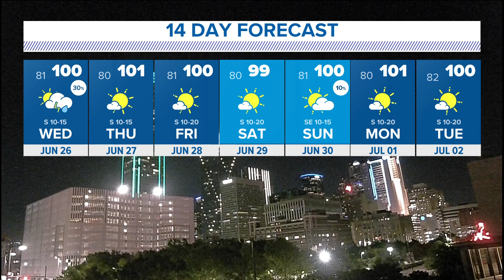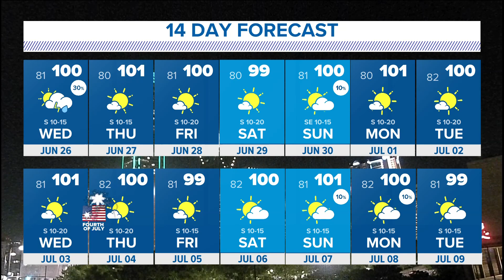DFW Weather: Pete Delkus explains the "Urban Heat Island" and the 100 degree days ahead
Pete Delkus explains why it's hotter in the city than it is in rural parts of Texas and gives the high-temperature forecast for the days ahead.